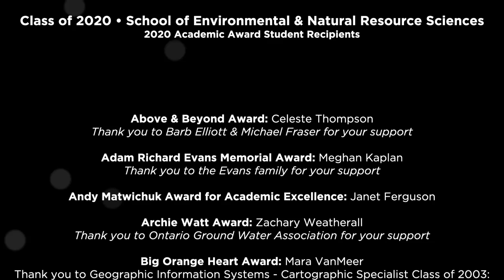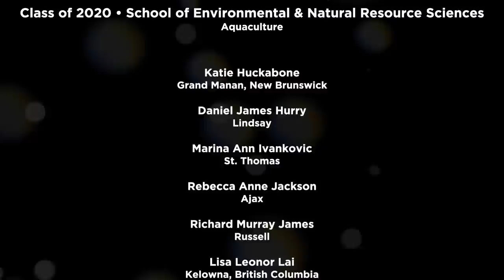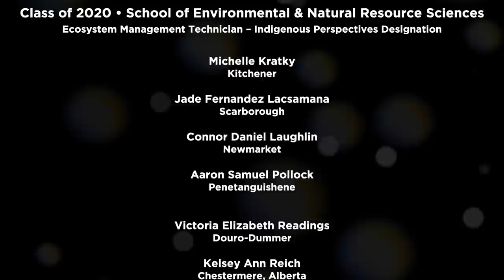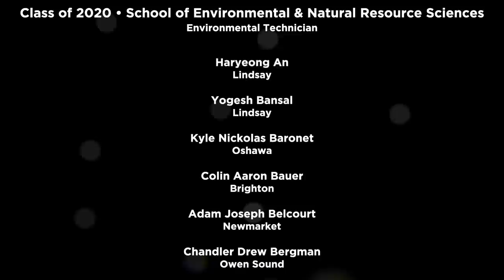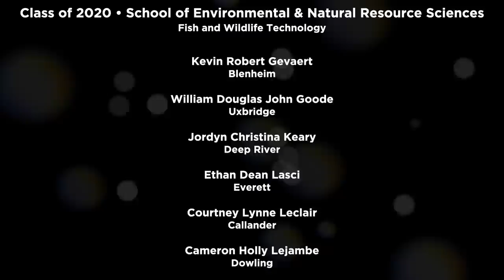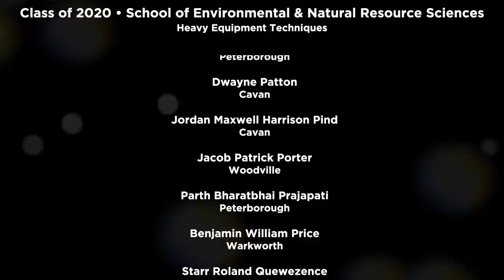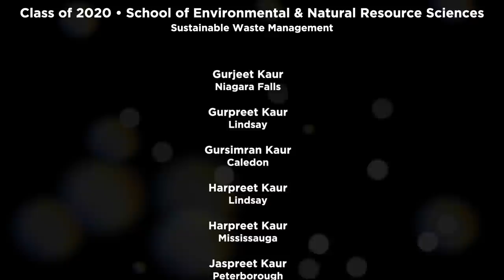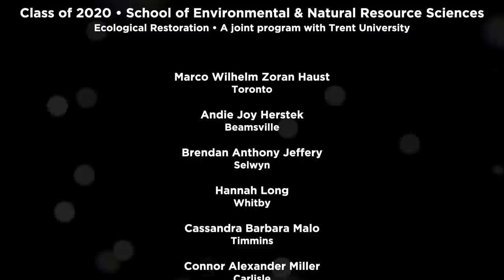Convocation 2020 • School of Environmental and Natural Resource Sciences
June 26, 2020 • 9am

Fleming College celebrates your achievements in an unprecedented year. Fleming certainly did not expect your last few months to end like this. Never has a graduating class been called to step into the future with more purpose and hope.

Programs in the School of Environmental and Natural Resource Science
Advanced Water Systems Operations and Management
Applied Planning - Environmental
Aquaculture

Arboriculture
Blasting Techniques
Conservation and Environmental Law Enforcement
Earth Resources Technician
Ecosystem Management Technician – Indigenous Perspectives Designation
Ecosystem Management Technician
Ecosystem Management Technology

Electrical Power Generation

Environmental Technician
Environmental Visual Communication

Fish and Wildlife Technician
Fish and Wildlife Technician Co-op
Fish and Wildlife Technology
Forestry Technician

Forestry Technician Co-op
General Arts & Science-Environmental & Natural Resource Studies
Geographic Information Systems - Cartographic Specialist
Health, Safety and Environmental Compliance

Health, Safety and Environmental Compliance Co-op

Outdoor Adventure Skills
Outdoor and Adventure Education
Resources Drilling Technician
Resources Drilling Technician Co-op
Sustainable Agriculture
Sustainable Waste Management
Urban Forestry

Urban Forestry Technician

Ecological Restoration
 - A joint program with Trent University